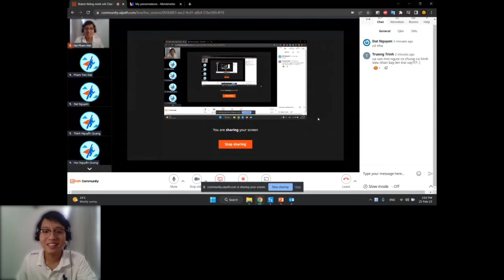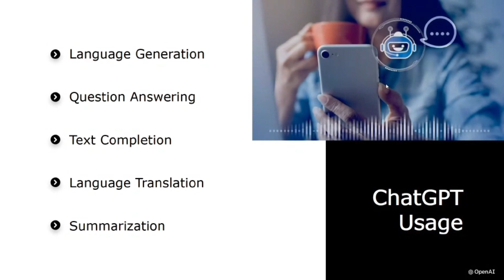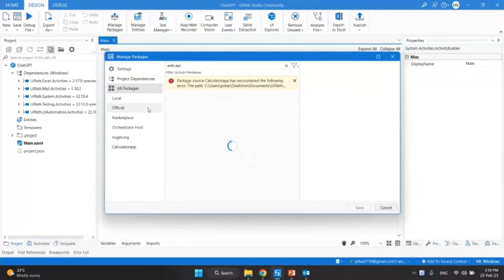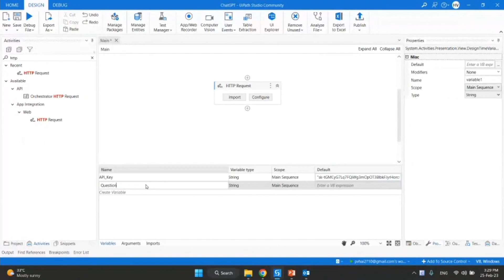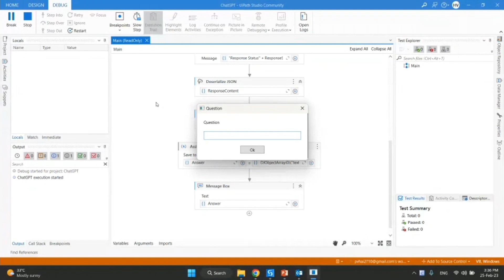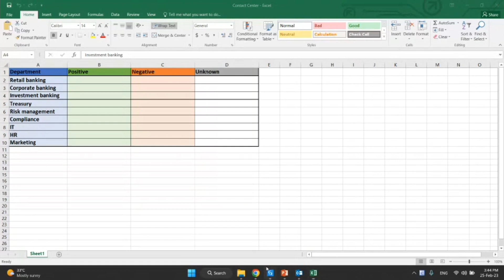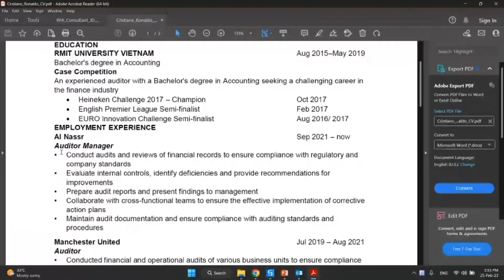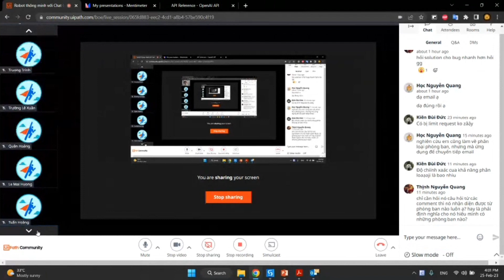ROBOT THÔNG MINH VỚI CHAT GPT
Bấm RSVP cùng tham gia nhé!

Chat GPT là một mô hình ngôn ngữ mạnh mẽ được huấn luyện bởi OpenAI. Nó được sử dụng để tạo ra các hội thoại tự động với người dùng và trả lời các câu hỏi của họ. Mô hình này được huấn luyện trên hàng tỉ dữ liệu và có khả năng học từ các mẫu văn bản và tự động tìm ra các câu trả lời phù hợp nhất cho các câu hỏi của người dùng.

Cùng tìm hiểu các tính năng và ưu điểm của Chat GPT và UiPath, để kết hợp 2 công cụ này tạo ra một robot thông minh hơn với khả năng tự động hoá mạnh mẽ và trả lời câu hỏi tự nhiên của người dùng. Nhằm tối ưu các quy trình xử lý và tạo ra những trải nghiệm tương tác tuyệt vời cho khách hàng.

Nội dung chính:
- Giới thiệu Chat GPT
- UiPath tích hợp với OpenAI
- Case study 1: quy trình Marketing
- Case study 2: quy trình Nhân sự

Thoải mái chia sẻ câu chuyện của bạn trong sự kiện tiếp theo tại đây nha